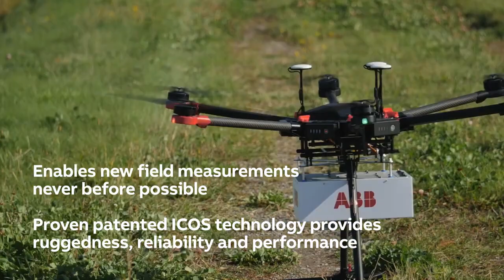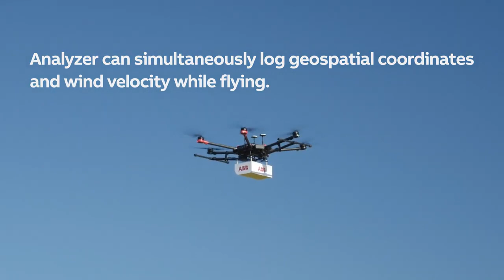HoverGuard обнаружит утечку газа на расстоянии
Решение ABB HoverGuard на базе беспилотника предназначено для обнаружения утечек газа из трубопровода. Трубопроводы зачастую проложены в труднодоступных районах. Самое разумное в таких ситуациях - использовать летающие беспилотники (БЛА). Как обещает ABB, аппарат HoverGuard, подключенный к системы ABB Ability Mobile Gas Leak Detection System позволяет обнаруживать утечки быстро и точно, с расстояния до 100 м.

Дрон замеряет также содержание в воздухе трех наиболее существенных парниковых газов - метана, двуокиси углерода, водяного пара. Это дает возможность с помощью беспилотника проводить экологические исследования.

Видео - пресс-службы ABB